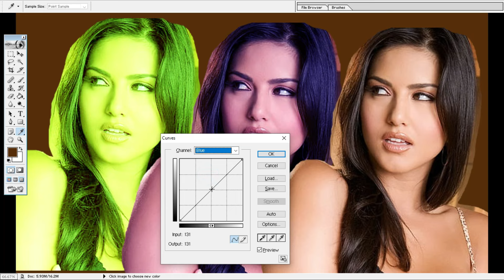A Step-by-Step Guide to Green Screen Photography New 14